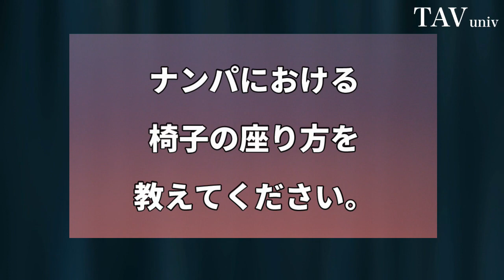社内恋愛を成功させるために必要なステップ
LINEで岡田が最新のスキルをお伝えします。

TAVの週刊岡田で岡田執筆のコラム配信中

【脈ありサイン】男性が無意識に「好きな人にとる態度」8選！職場でバレバレ！？【恋愛心理学】
職場恋愛で女性が好きな男性に見せる脈ありサイン　仕事中に見せるサインはこれ
【職場恋愛】職場で女性が出す脈ありサイン　同僚や先輩・後輩の“好き”のサインを見抜く方法とは？
【脈ありサイン】男性が無意識に「好きな人にとる態度」8つ！職場でもバレバレ！？【恋愛心理学】
【脈ありサイン】職場で女性が好きな男性にとる脈ありサイン11選
職場で好きな男性に女性が見せる脈ありサイン！社内恋愛のきっかけ作りの意外なサインとは？【ミチの雑学】
【脈ありサイン？】職場で女性が出すのは脈なしサイン？わかれば社内恋愛も怖くない！
【脈ありサイン】職場で女性が好きな男性にとる態度とは！？職場も出会いの場所になる？【職場恋愛】